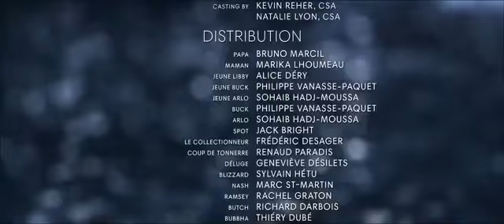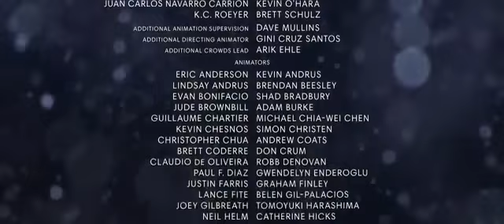Wait Disney Pictures / Walt Disney Animation Studios (Winnie The Pooh)